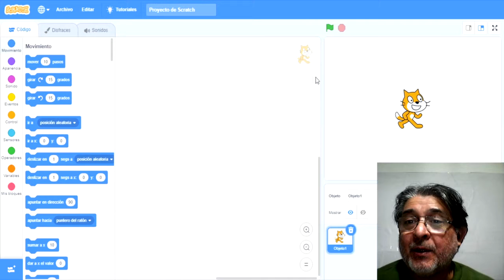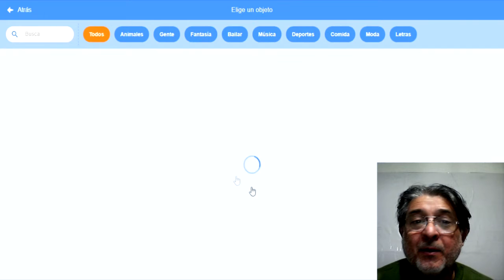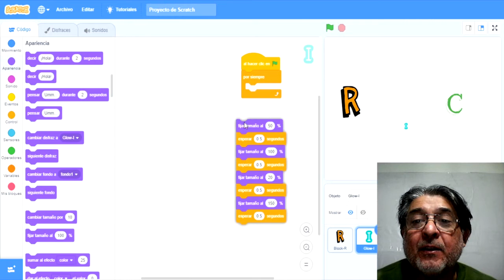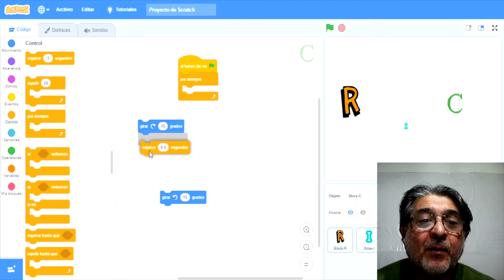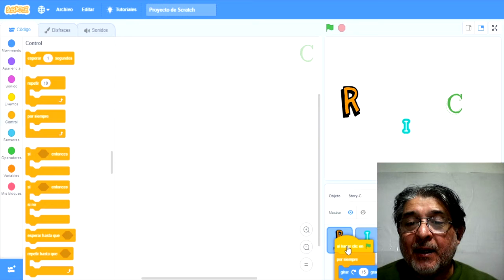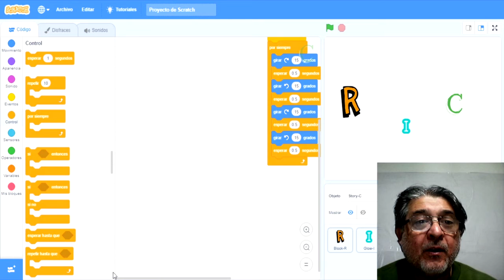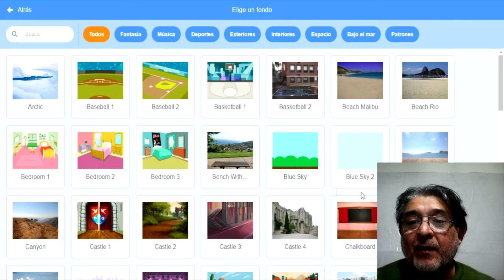Scratch y las Letras rítmicas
Soy el Profe Ricardo y en esta oportunidad les traemos una historia Fantástica, Las Letras rítmicas, aunque en esta historia No trabajará el Gato Scratch, no trabajará Michi, en este video tres letras cobrarán vida, bueno… es una forma de decir, se moverán y tendrán diferentes efectos…